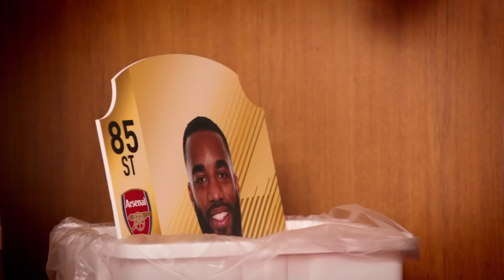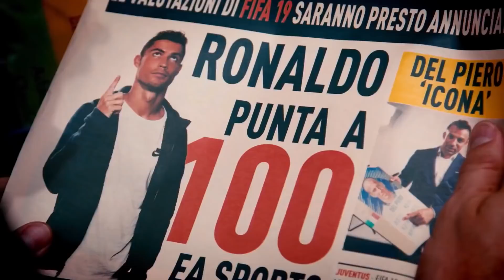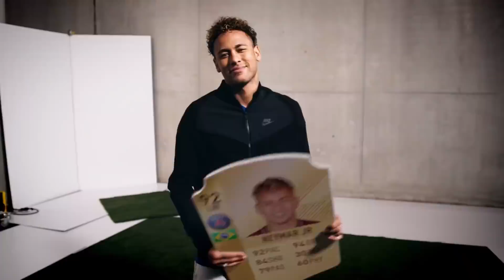FIFA 19 - Player Ratings Trailer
Ronaldo, Neymar Jr, De Bruyne, and more have some things to say about the FIFA 19 Player Ratings.

Follow IGN for more!